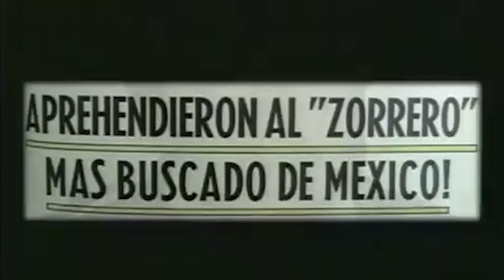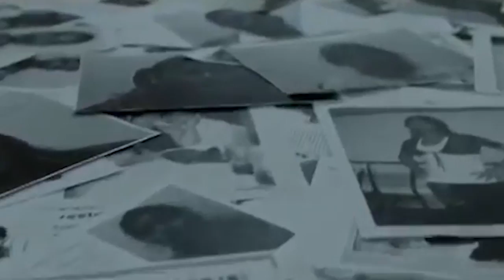FICG32: Martín Boege desde el Primer Foro Latinoamericano de Cinefotógrafos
Desde el Primer Foro Latinoamericano de Cinefotógrafos en el FICG32, Gonzalo Lira (@Gonyz) platicó con Martín Boege (@MarinBoege), miembro de la AMC (@CineFotografo), quien ha trabajado con directores como Carlos Carrera, Carlos Cuarón, Felipe Cazals y Eugenio Derbez.